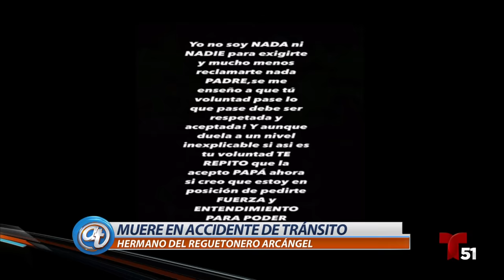Muere en accidente hermano de reguetonero Arcángel | Acceso Total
El joven de 21 años salió expulsado de un vehículo todoterreno cuando fue impactado por una conductora que iba en contra del tráfico, dijo la policía de Puerto Rico. Ahora se investiga si la mujer manejaba en estado de ebriedad.

Acceso Total
Este es el canal en Youtube de Telemundo 51. El programa de entretenimiento Acceso Total se transmite de lunes a viernes a las 11:30am, seguido de Noticiero 51 a las 12pm.